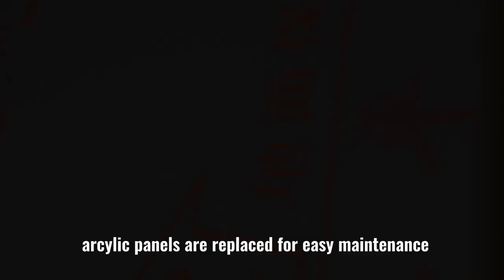HDB BTO Final Touch Up | Moving Day Preparation with KoKo the Pomeranian Vlog #11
The lightings for our BTO flat are finally up! And the reeded glass too. But the shower screen is still facing some fabricating issues. In the whole, we are towards the end of our renovation journey. It's really, really very stressful..

This is my first time moving with a dog. I have to get her stuffs ready, preparing KoKo for the move; as comfortable as possible! I can't wait to create new memories in this space with KoKo❣️

Our Kompacplus kitchen design is as follows:
Countertop: K2.05 Pavia hiskory
Back splash: K2.04 Ottavia noce

Vanity set, kitchen sink and tap, fujioh hybrid induction hob - Heritage bathroom & lighting
Aircon - Gain city
Painting works - Nippon paint

Pomeranian, pomeranian lovers, dog mom, simple daily life, my safe space, slow living, vlog, 暮らし, ポメラニアン, 松鼠狗, 简单生活日记